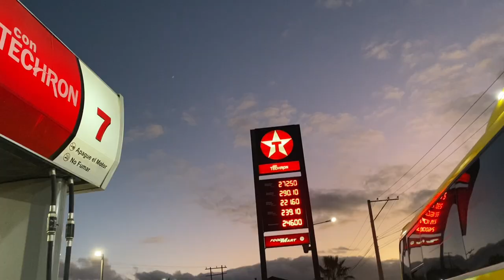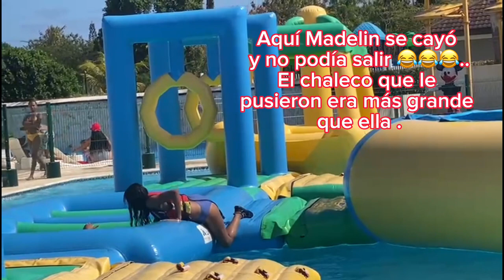Vlog- Tours Con Amigas 👭 Santa Fe , Laguna Sov Y +. 🌊☀️